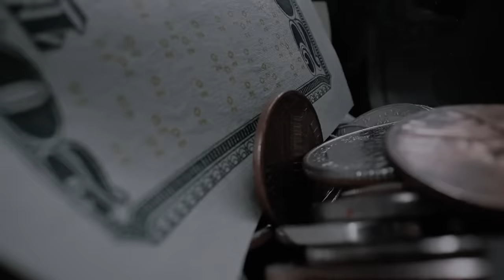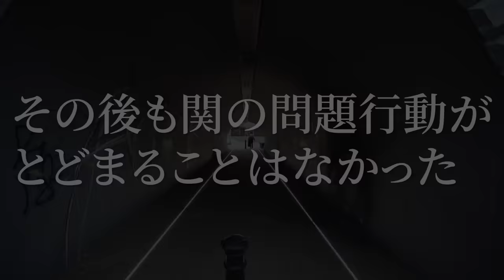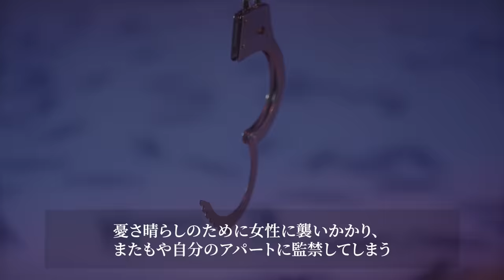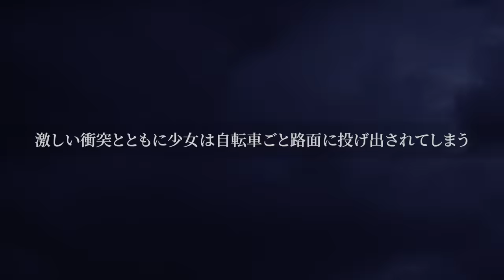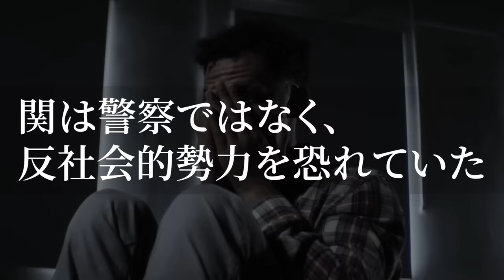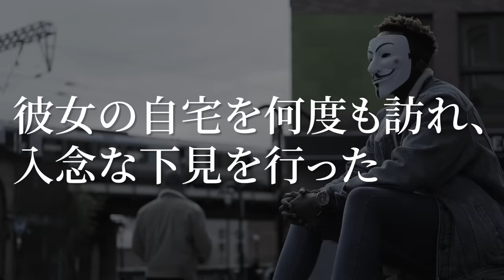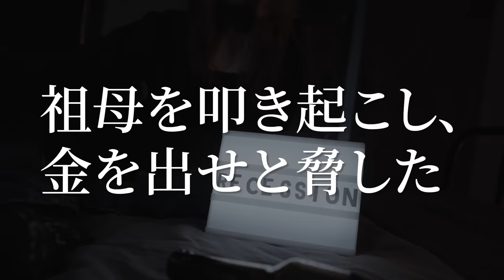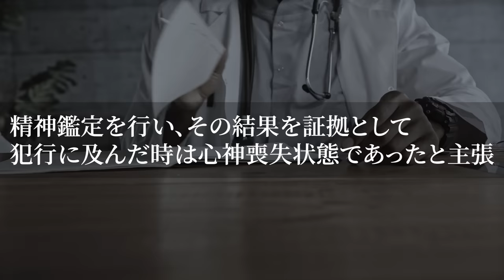【市川一家4人事件】レ〇プを繰り返した後、一家4人を手にかけた未成年〇刑囚【事件考察】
1992年3月5日、千葉県市川市で19歳の少年が強盗目的に押し入り、女性に何度も乱暴したのち、最後は全員を手にかけようとした恐ろしい事件が起きました。
いったい何がその少年をこの様な狂気に走らせたのでしょうか？
早速詳細を見ていきましょう。

今回は市川一家4人事件について、情報をまとめて考察していきます。

▼関連動画
【未解決事件｜考察】下村まなみちゃんは何故、山の中でひとりぼっちだったのか？【ひるがの高原キャンプ場女児不明事件】

【未解決事件｜考察】虫の息の被害者を連れ去り失踪…【田畑作之介ちゃんひき逃げ連れ去り行方不明事件】

当チャンネル「不可解な事件」では実際に起きた事件をまとめて動画化することによって、注意喚起 / 風化防止 / 再発を目的としております。
また視聴者様をむやみに刺激したり、模倣犯を扇動する意図はございません。